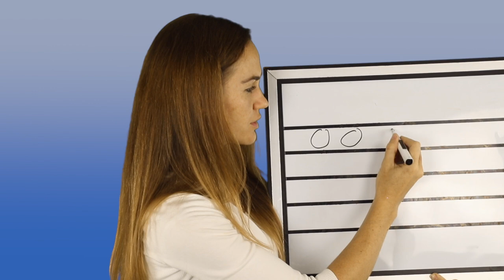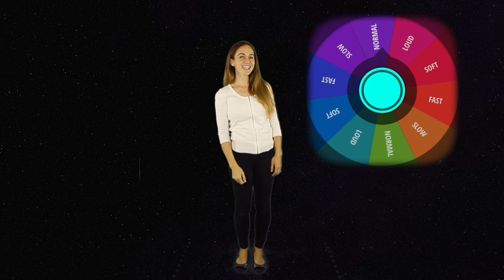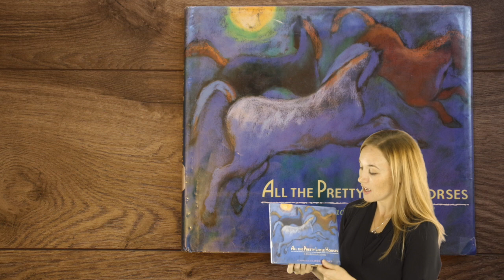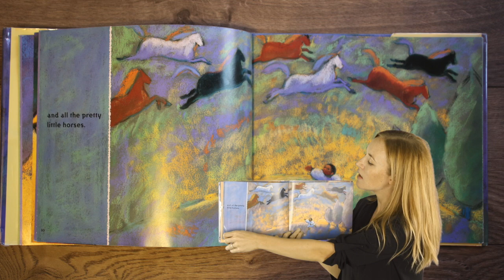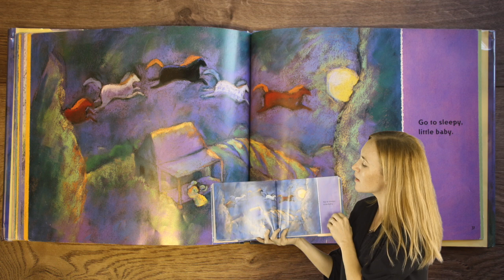2.2 Music with Lindsey. Online Music Classes for Kids! (UNIT 2: Lesson 2)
Welcome to Miss Lindsey's music class! Children can learn music theory as they sing, dance, and play.

Concepts taught in this lesson are:
- Pitch Recognition
- Intelligent Listening
- Rhythm
- Music Literacy
- Dynamics
- Solfege
- Phrasing
- Dance
- Colors
- Helping Others

Link for the OWL PUPPET
Link for the SHAKER
Link for the BELL KIT
Link for the ALL THE PRETTY LITTLE HORSES

A big thanks to Liesl Shurtliff for her guest appearance on this episode.

Episode notes:
What's that sound? Did you hear where the audio changed? We had a mic hiccup and chose to keep our content anyway. If you are watching with children, use this mistake of ours as a learning experience and quiz your students, if you like. :)

**Copyright information**
All material is owned by the creators mentioned in this video. Reading the storybook was done under 17 U.S.C. § 107 Notwithstanding the provisions of sections 17 U.S.C. § 106 and 17 U.S.C. § 106A, the fair use of a copyrighted work, including such use by reproduction in copies or phonorecords or by any other means specified by that section, for purposes such as criticism, comment, news reporting, teaching (including multiple copies for classroom use), scholarship, or research, is not an infringement of copyright. In determining whether the use made of a work in any particular case is a fair use the factors to be considered shall include: the purpose and character of the use, including whether such use is of a commercial nature or is for nonprofit educational purposes; the nature of the copyrighted work; the amount and substantiality of the portion used in relation to the copyrighted work as a whole; and the effect of the use upon the potential market for or value of the copyrighted work.